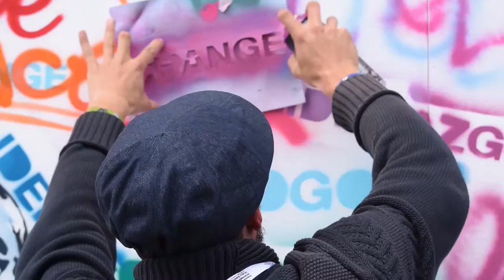World Summit of Nobel Peace Laureates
The World Summit of Nobel Peace Laureates is one of the most relevant and prestigious event related to peace building and the search for tools to end warfare, foster disarmament and promote world reconciliation.

The United Nations, whose organizations and officials have been awarded 11 Nobel Peace Prizes over the years, serve as a Summit enterprise organized by the Bogota Chamber of Commerce to showcase the work they have led over the decades in the maintenance of peace worldwide. Its stand highlighted the important work that the Organization has developed in terms of peace and reconciliation in Colombia and throughout the world, as well as the work done, more than 60 years ago, by the Colombians to Support UN peacekeeping missions.